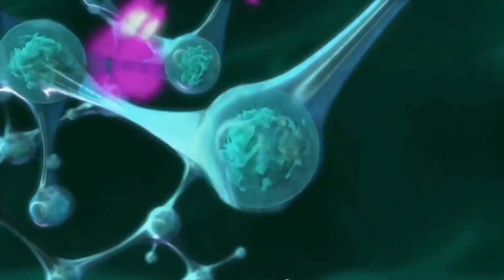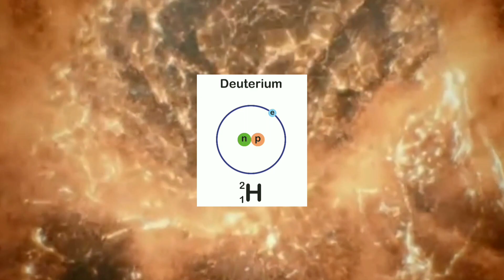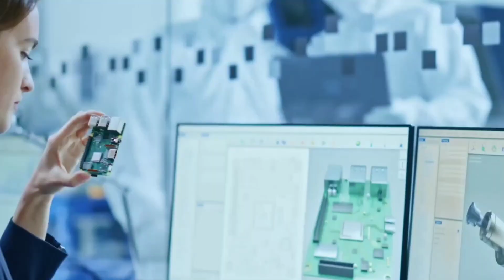Origin Of The Universe The Big Bang In Hindi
The Big Bang Theory is the leading explanation for how the universe began. Simply put, it says the universe as we know it started with an infinitely hot and dense single point that inflated and stretched — first at unimaginable speeds, and then at a more measurable rate — over the next 13.8 billion years to the still-expanding cosmos that we know today.

Existing technology doesn't yet allow astronomers to literally peer back at the universe's birth, much of what we understand about the Big Bang comes from mathematical formulas and models. Astronomers can, however, see the "echo" of the expansion through a phenomenon known as the cosmic microwave background.

While the majority of the astronomical community accepts the theory, there are some theorists who have alternative explanations besides the Big Bang - such as eternal inflation or an oscillating universe.